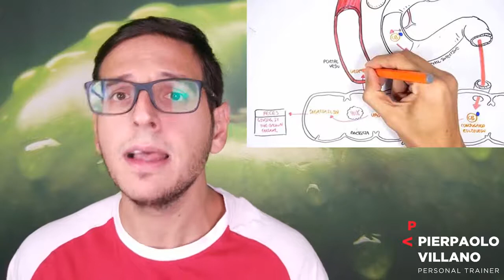Controlliamo la rabbia, ma come?